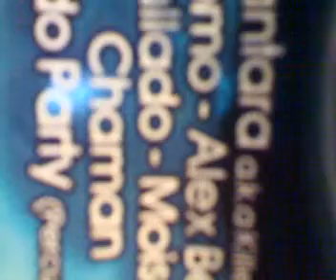dj chama in sesion!! oLe